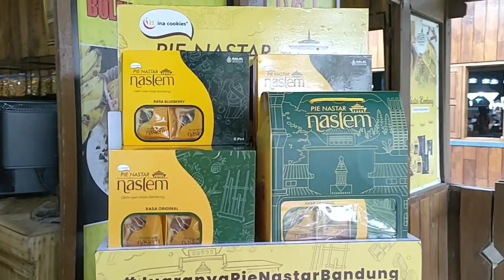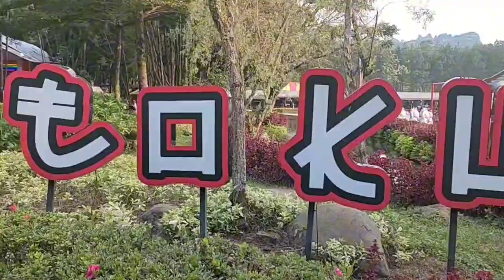Floating Market Lembang Bandung Terbaru 2024